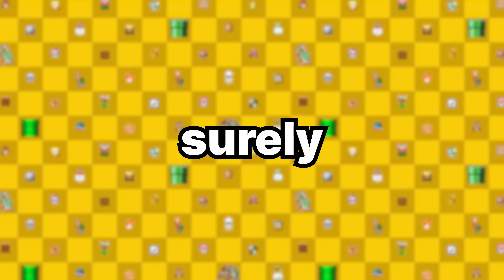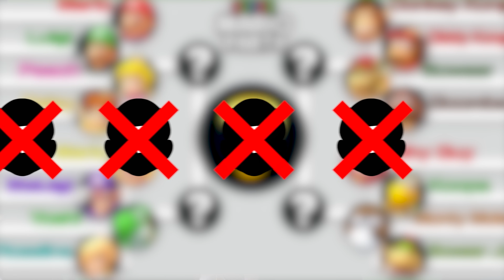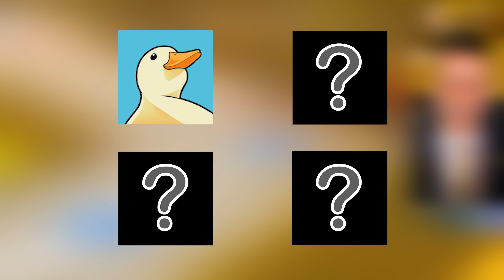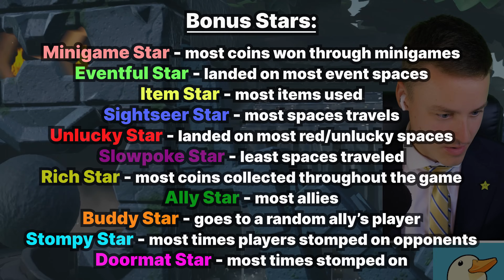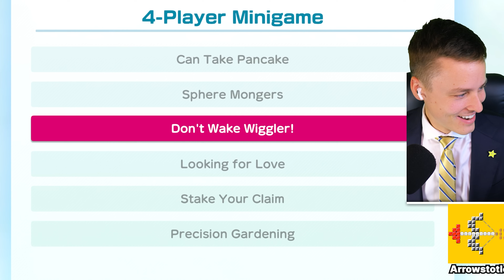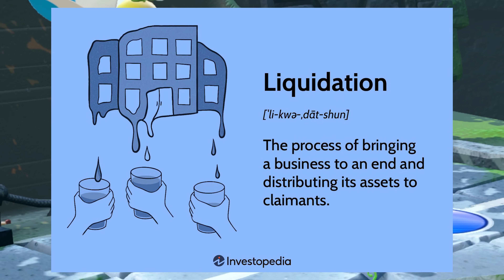Who is the BEST Character in Super Mario Party?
Falc and co. set out to find once and for all who is the BEST character in all of Super Mario Party: Mario, Luigi, Peach, Daisy, Yoshi, Rosalina, Bowser, Donkey Kong, Wario, Waluigi, Shy Guy, Koopa Troopa, Monty Mole, Bowser Jr., Goomba, Boo, Hammer Bro, Dry Bones, Diddy Kong or Pom Pom??

Thank you to @themysterioushd for working with me on this custom code to allow for all 4 CPUs. It did NOT disappoint.

Until next time for Jamboree my friends ...

Video Credits

Editing:
The man Dan

Mr. Colin Kelly